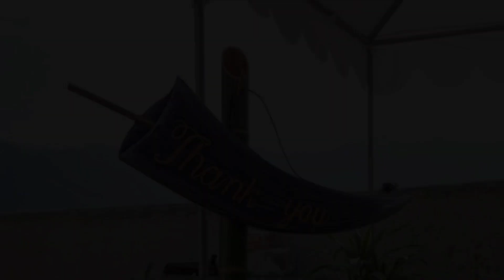Happy Tsokum Greetings to all the Khiamniungans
Significance of TSOKUM FESTIVAL

It is a weeklong festival that falls in the first week of October culminating on the 5th of October. It is celebrated to invoke blessings for a bountiful harvest. It bears deep significance and meaning on the socio-religious life of the people. This is the time when people offer prayers for a bountiful harvest to the gods.

Celebration of festivals is the essence of unity, peace and harmony for the people of the khiamniungans. There are various festivals which are celebrated throughout the agricultural seasons of the year involving a series of different forms of rituals, ceremonies and sacrifices. Tsokum is one of the most important and significant festivals which is celebrated with great pomp and gaity.

During Tsokum Sumai, each and every family offer prayer and make sacrifices by killing domesticated animals to the gods (Ko-a) for fertility of crops, bountiful harvest, to bless their livestock and grant good health to human beings as well.

Tsokum is the festival of dedication to commence the harvest in the jhum/paddy field. The harvested food grains from the new jhum field is brought and tasted only after the celebration of Tsokum Sumai.
On declaration and announcement of date by the village priest (Am-pao) for commencement of Tsokum Sumai, every family starts preparing to celebrate the festival in a befitting and grand manner. On this day, every family kills domesticated animals like Pig, dog, or chicken in the morning to perform sacrifices and rites in their respective paddy fields. This sacrifice and rites are performed for bountiful harvest and to avoid any unforeseen misfortune among family members during the time of harvest. Such sacrifices and rituals are performed by spraying the blood and placing the liver and intestine of the killed animals at the ritual place of the paddy fields.

Even after the advent of Christianity in Khiamniungan Soil Tsokum Festival continue to celebrate with Christian principles and practice. Some of the morden Tsokum festival principles are..
1. Festival of Forgiveness and Reconciliation
2. Festival of Peace, Love and Unity.
3. Festival of Merry Making
4. Festival of Sharing and Peaceful Coexistence.
Thus, the festival of Tsokum and its significant brings strong bounding with God, Family, friends and relatives.

May the fullness of God's grace and the Spirit of Tsokum Festival fills you and your family with Love, peace, unity, concern and may this festival bring us together to live in Peaceful coexistence.